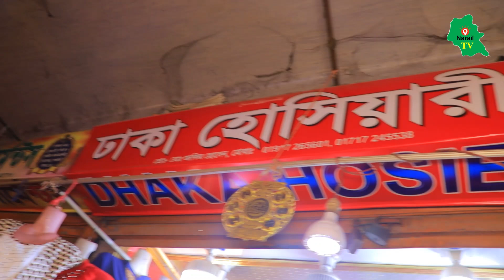ইন্ডিয়ান চায়না ওয়ান পিস,টপস, কুর্তি,গাউন,স্কার্ট প্লাজো মাত্র 60 টাকা One Piece wholesale market